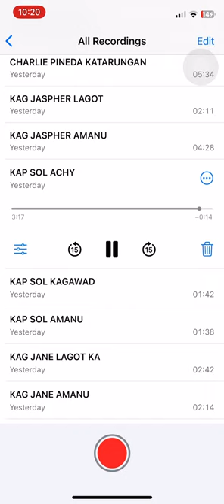Kap Sol Achy